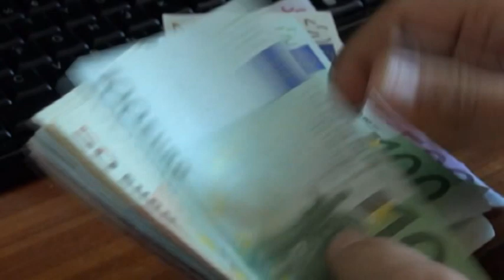500’LÜK BANKNOTLAR TEDAVÜLDEN KALKIYOR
500 AVRO tarih oluyor. Avrupa Birliği Merkez Bankası tarafından 2002 yılında piyasaya sürülen ve 26 Ocak itibariyle 17 Avrupa ülkesinde kaldırılan 500 euroluk banknotların basımı da durduruluyor.